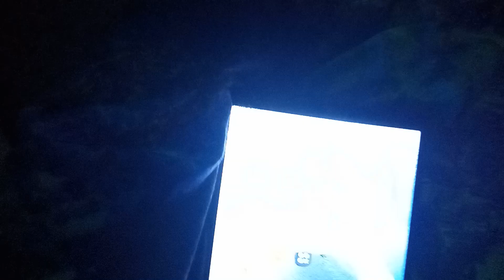July 12, 2024